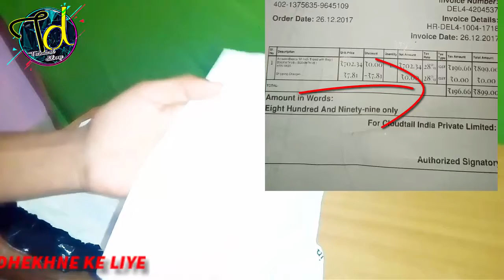AmazonBasics 50-Inch Lightweight Tripod with Bag Unboxing & Review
वीडियो पसंद आया तो LIKE करें
किसी और को बताना चाहते हैं तो SHARE करें

" Hello New friends, Welcome to " Technical Dileep " I created this channel Only For Your Help On Those Topics Which You Do not t Know Anything About It Please Subscribe My Channel Friend

I have a dream to get silver play button from youtube soon please support 🥇🏅🎖️🥉🥈

🔥Video Creator -Dileep Kushwah

Mic Camera Use
Mic Phone Use

𝑇ℎ𝑎𝑛𝑘 𝑌𝑜𝑢 𝐹𝑟𝑖𝑒𝑛𝑑𝑠 𝑇ℎ𝑎𝑛𝑘 𝑌𝑜𝑢 𝐹𝑜𝑟 𝑌𝑜𝑢𝑟 𝑆𝑢𝑝𝑝𝑜𝑟𝑡

ᴀʟʟ ɪɴғᴏʀᴍᴀᴛɪᴏɴs ɪɴ ᴛʜɪs ᴠɪᴅᴇᴏ ɪs ʙᴀsᴇᴅ ᴏɴ ɪɴᴛᴇʀɴᴇᴛ ᴅᴀᴛᴀ. ᴛʜɪs ʏᴏᴜᴛᴜʙᴇ ᴄʜᴀɴɴᴇʟ ᴅᴏᴇs ɴᴏᴛ ᴄʟᴀɪᴍ ᴏɴ ᴛʜᴇ ᴛʀᴜᴛʜ ᴏғ ᴛʜᴇ ɪɴғᴏʀᴍᴀᴛɪᴏɴs ᴘʀᴏᴠɪᴅᴇᴅ. sᴏᴍᴇ ᴏғ ᴛʜᴇ ᴘɪᴄᴛᴜʀᴇs ᴀɴᴅ ᴠɪᴅᴇᴏs ɪɴ ᴛʜɪs ᴇᴘɪsᴏᴅᴇ ᴀʀᴇ ғᴏʀ ᴇxᴀᴍᴘʟᴇs ᴏɴʟʏ

ᴛʜᴀɴᴋs ғᴏʀ ᴡᴀᴛᴄʜɪɴɢ ᴠɪᴅᴇᴏ ᴀɴᴅ ʀᴇᴀᴅɪɴɢ ᴅᴇsᴄʀɪᴘᴛɪᴏn